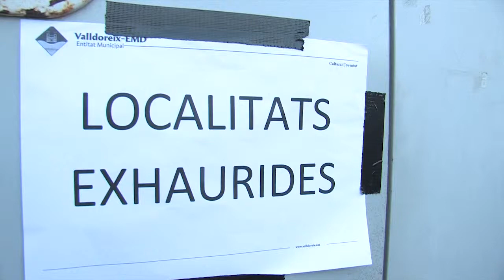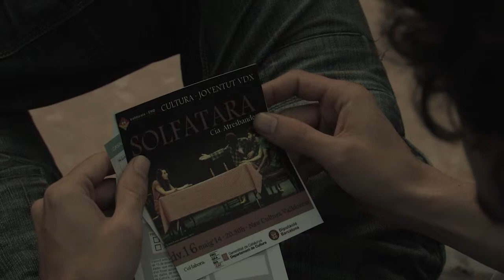L'espectacle "Solfatara" de la Companyia Atresbandes exhaureix les localitats a Valldoreix